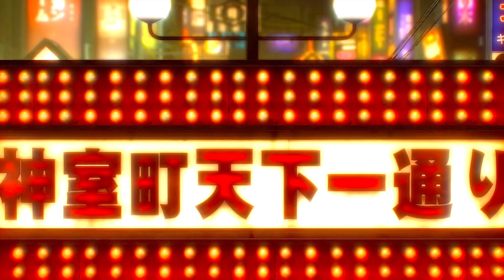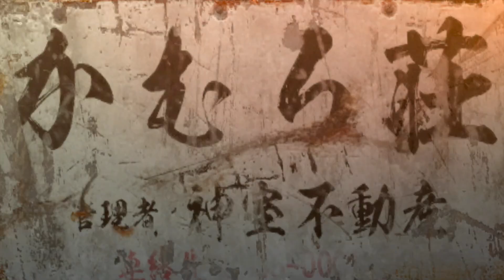【龍が如く０】#71 Ι 相変わらずアホの子だな、カズマ。【初見】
龍が如くシリーズ第二作目の挑戦。
極（クリア済）→ ０  の順番でプレイしております。

戻ってきたぜ神室町！！！！
堂島組が本気出してきてる。

メインストーリーを進行する前に、
寄り道で心を癒します。
大包囲網からの現実逃避。

サブストではアホの子発揮するな、カズマ。
安心するぞ。

攻略法・裏技等ありましたら是非教えてください。
全面的に信じていくタイプです。従順に。
（撮り溜め分の有無によりすぐに反映させられない場合もあります。

ストーリーを全力で楽しみたいので、
メインストーリーに関するネタバレはお控えください。
＼ネタバレは許さない。絶対にだ。／

アドバイス超授かり人間なので、
コメント欄閲覧注意かもです。
自分の身は自分で守ってこうな。うん。

　”みんなが私を強くするんだぞ。（他力本願△）”

※お見苦しいシーン（特に戦闘中）もあるかと思いますが、
　みなさんのコメントのおかげで少しずつ強くなれている気がします。
　いつもありがとうございます。ひぃひぃ。

念願の龍が如くを楽しんでいくので
優しく見守っていただけると幸いです△